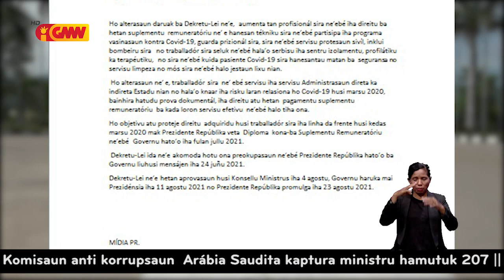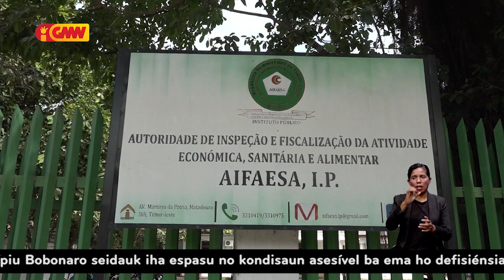PR promulga ona Alterasaun II ba dekretu Lei Suplementu Remuneratóriu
Prezidente Repúblika promulga ona Alterasaun II ba dekretu Lei Suplementu Remuneratóriu